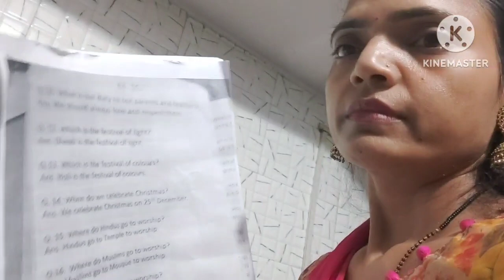कैसे मैं घर के सारे काम, खाना, बर्तन, बच्चों को नहलाना,खाना खिलाना,और पढ़ाना आदि सब कैसे संभालती हु।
कैसे मैं घर के सारे काम, खाना, बर्तन, बच्चों को नहलाना,खाना खिलाना,और पढ़ाना आदि सब कैसे संभालती हु। मेरा पूरा दिन बच्चों कि देखरेख में निकल जाता है indian vlog channel family vlog channel youtube vlog channel thank you for watching My videos please subscribe my channel and support me.thank you for your support and subscribe my channel 🙂 kemta Soniwal's vlog channel thank you so much.